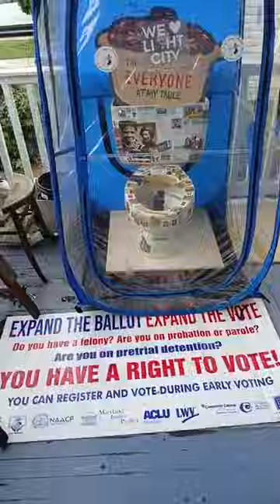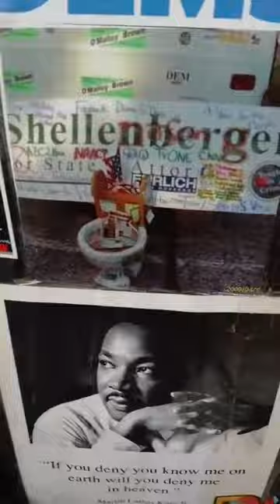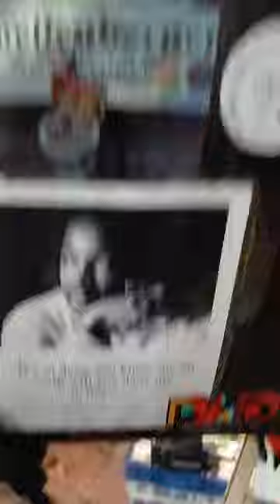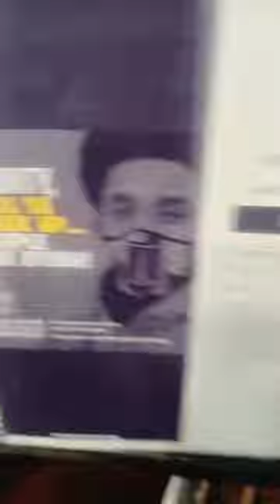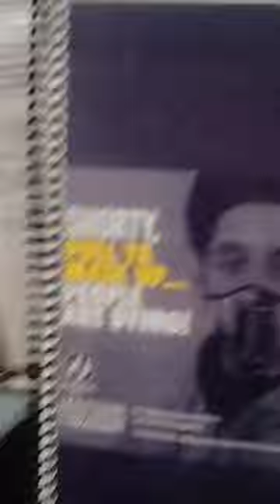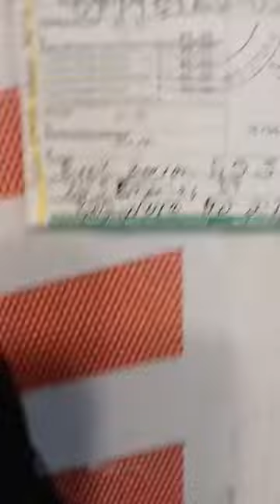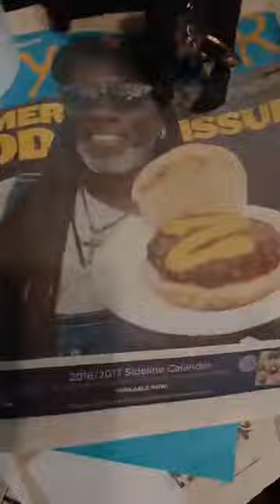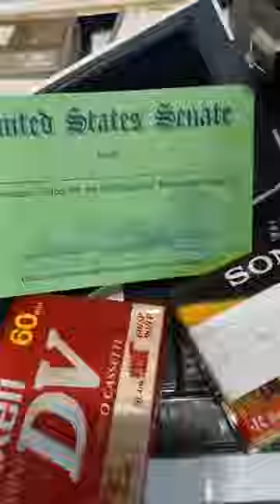Andy Ellis Donald Trump Mayor Scott Erek Barron Red Emma Gov Wes Moore Ivan Bates Kamala Harris FBI